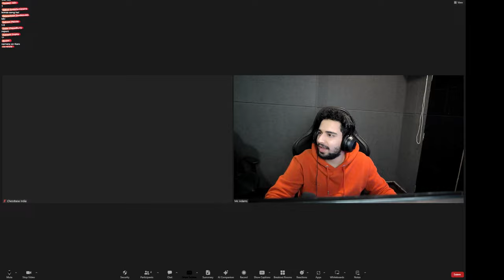Dhruv Rathee vs Kunal Kamra Chess Match